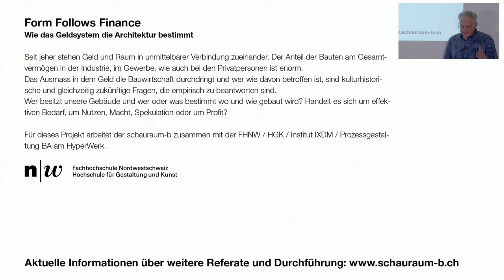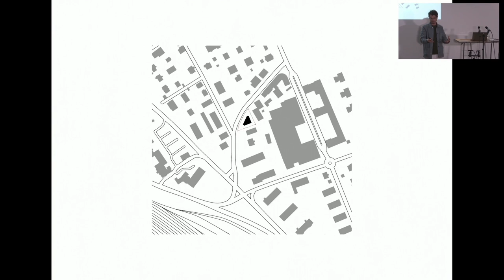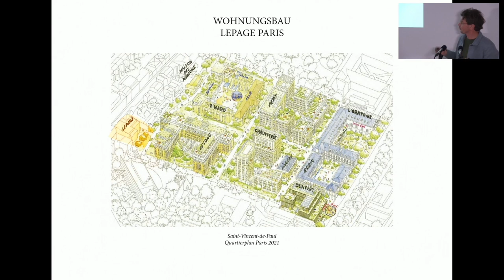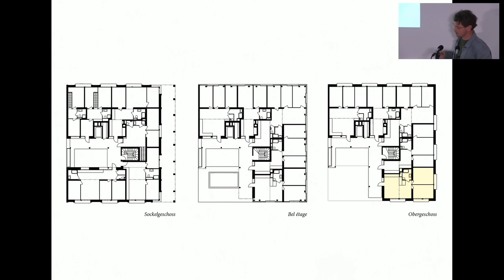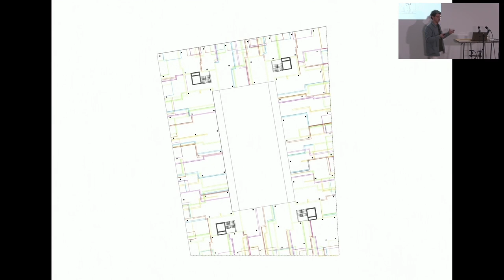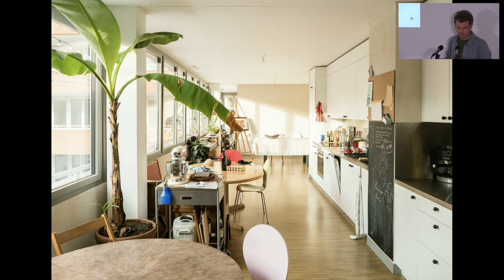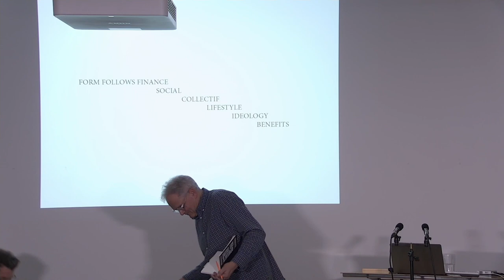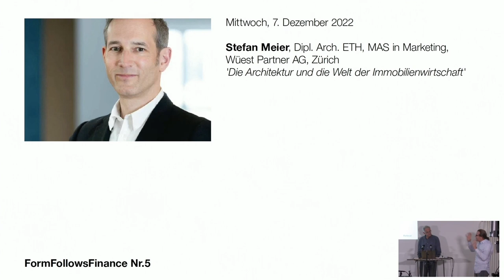Form Follows Finance Nr.4 / Eik Frenzel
Eik Frenzel, Dreier Frenzel Architecture + Communication, Lausanne

Dreier Frenzel sind seit 2008 als Architekten in Lehre, Theorie und Praxis aktiv. Ausgezeichnet mit dem Waadtländer Preis für Baukultur und dem Suisse Art Award engagieren Sie sich für die Vermittlung architektonischer Inhalte auf ganz vielfältigen Ebenen. Mit ihrem Projekt für das Ecoquartier Jonction in Genf haben Sie neue Potentiale im kollektiven Wohnungsbau ausgelotet und architektonische Antworten für experimentelle Wohnformen gesucht.

Dreier Frenzel have been active as architects in teaching, theory and practice since 2008. Awarded the Vaud Prize for Building Culture and the Suisse Art Award, you are committed to communicating architectural content on a wide variety of levels. With their project for the Ecoquartier Jonction in Geneva, you explored new potentials in collective housing and sought architectural answers for experimental forms of living.